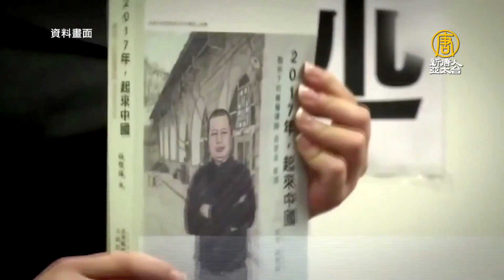高智晟疑遭不測 耿和要求歸還骨灰